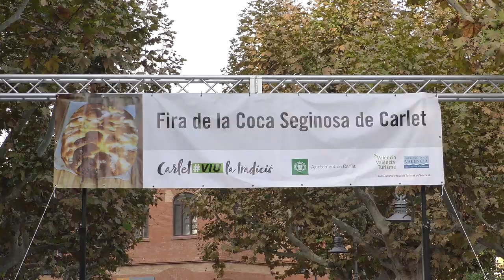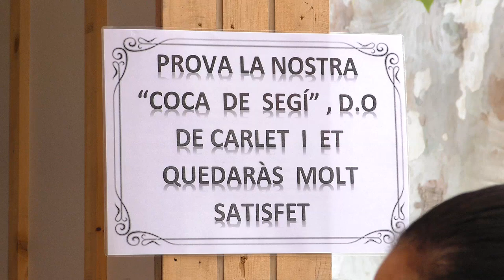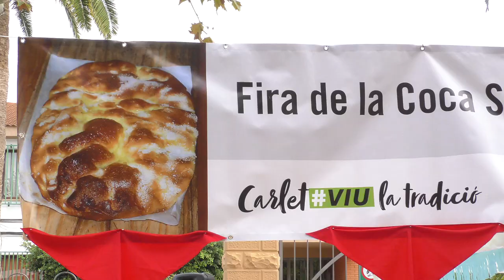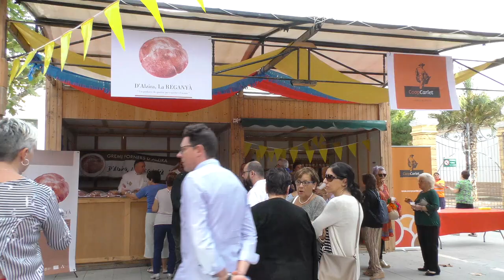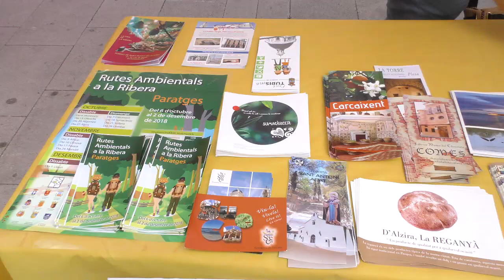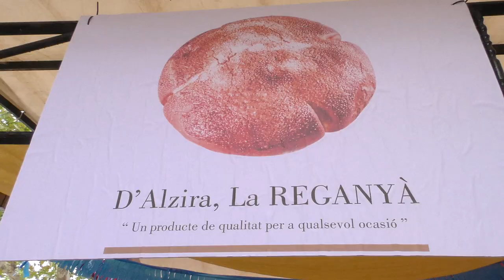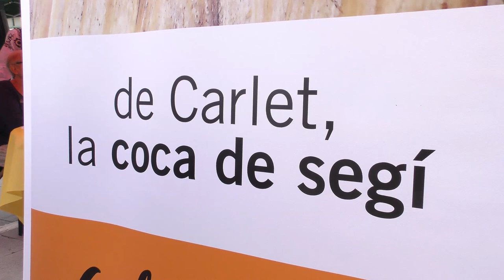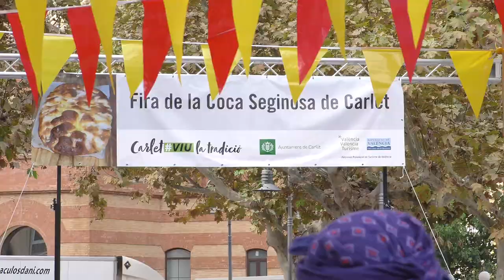II fira de la coca